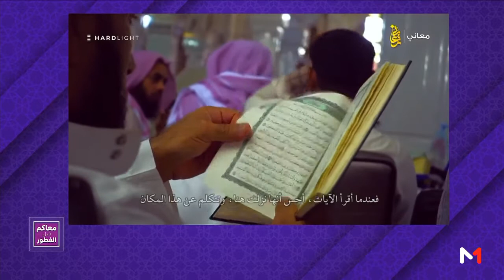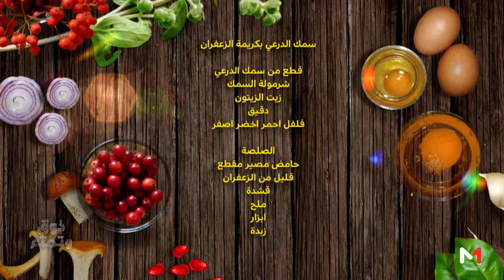برنامج "معاكم قبل الفطور" مع مراد أسمر